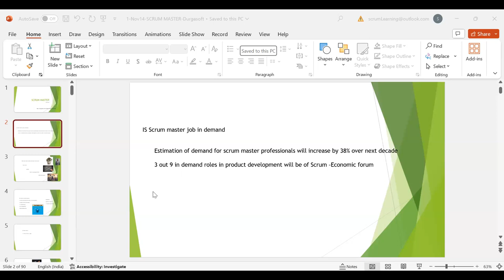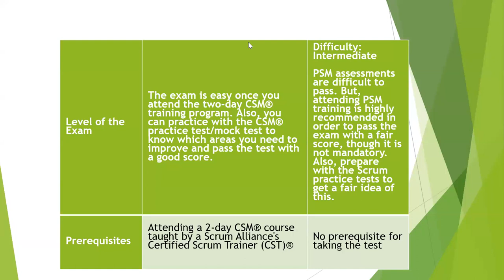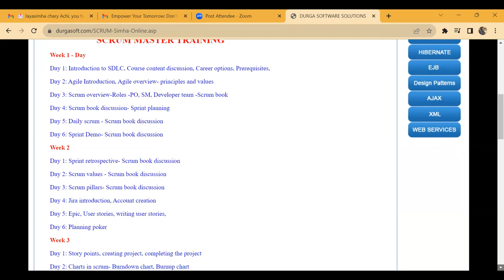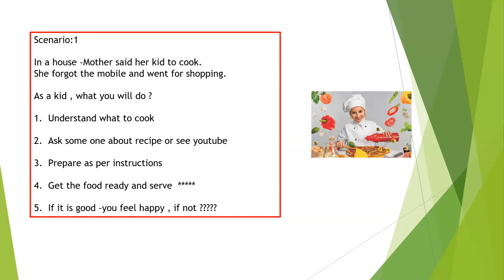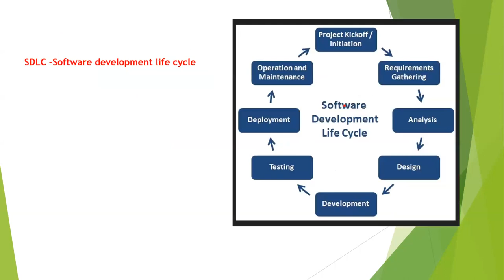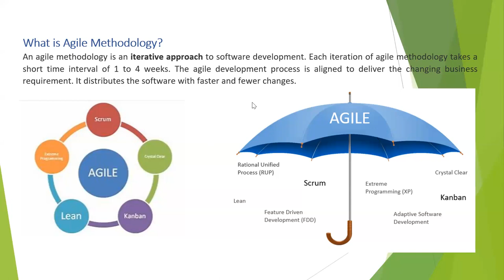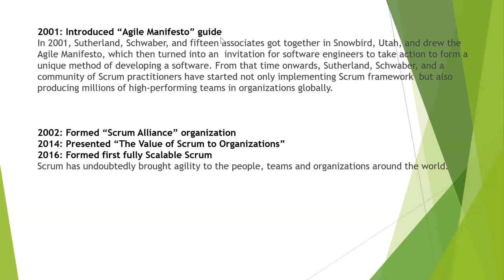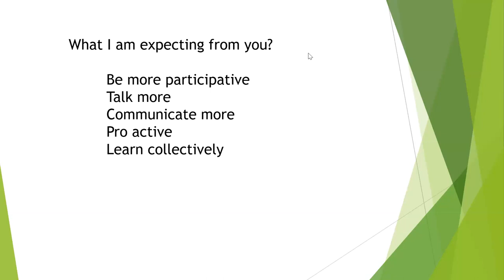SCRUM MASTER TRAINING tutorials || Demo - 1 || by Mr. Simha On 05-12-2023 @8PM IST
SCRUM MASTER TRAINING (AGILE METHOD) tutorials || Demo - 1 || by Mr. Simha On 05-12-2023 @8PM IST
Java tutorial by durga sir